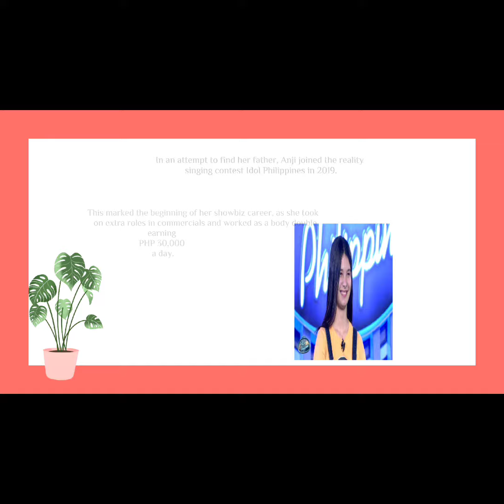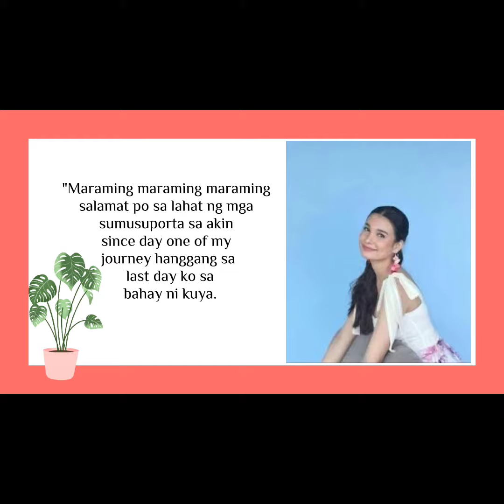WHO'S ANJI SALVACION | TOP TRENDING VIDEOS | 2022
1 on 1 anji salvacion,